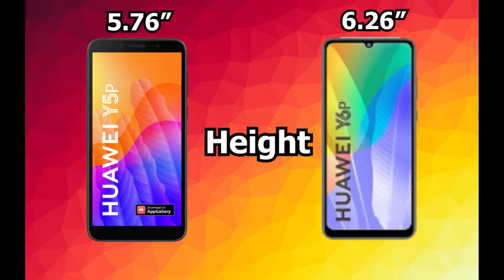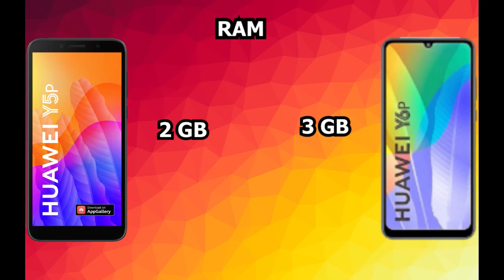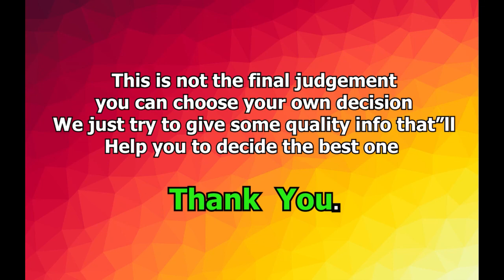Huawei Y5p Vs Y6p Comparison Review Huawei Huawei Y5p#Huawei Y6p#Huawei Comparison# Huawei Review